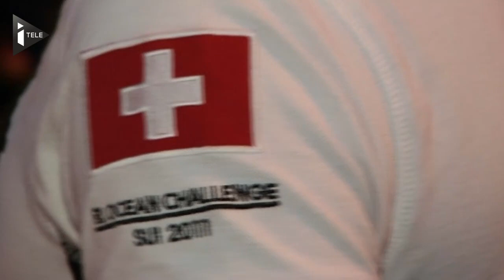France - Suisse : Les supporteurs de "la Nati" veulent y croire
Emmenée par une génération dorée, la Suisse rêve de marquer le mondial 2014 de son empreinte. Pour cela, elle espère battre la France, ce soir, à Salvador. Certains supporteurs veulent y croire. D'autres sont plus réservés.